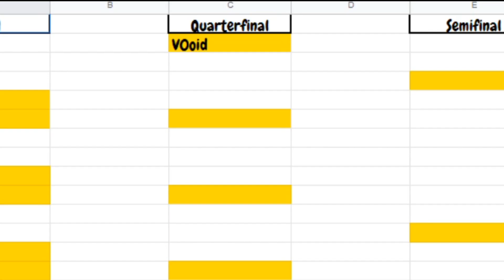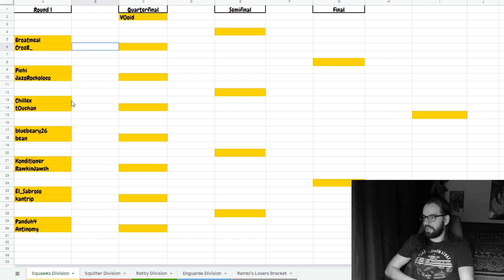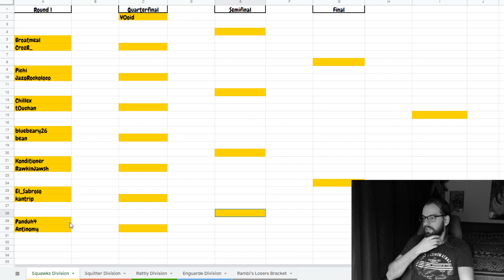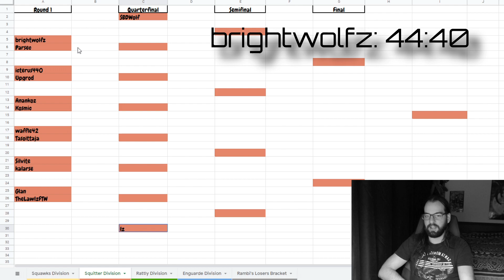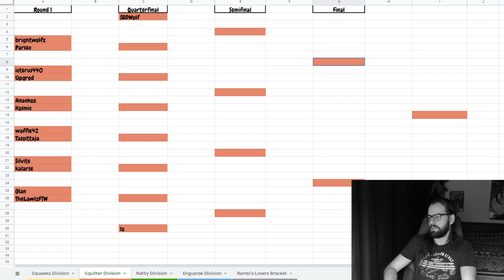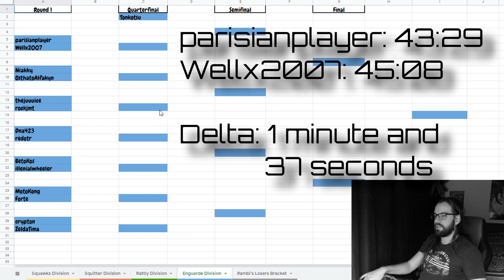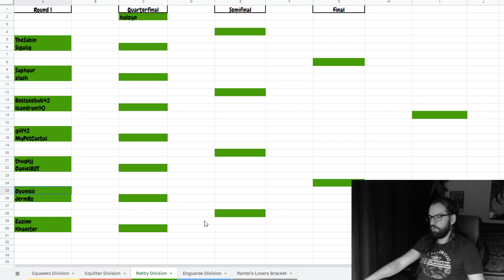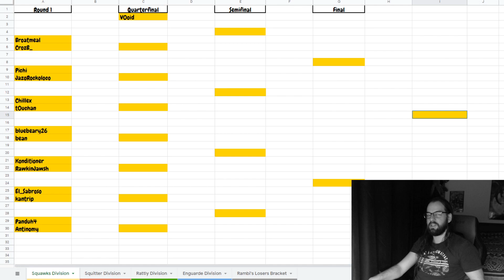IT'S FINALLY TOURNAMENT!! - Bracket breakdown of the DKC2 Any% Speedrun Tournament of 2022!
The highly-anticipated DKC2 Any% Speedrun Tournament of 2022 is now in motion! The last DKC2 tournament goes back to 2016, and this time around we have a banger TO team, competitors who are eager to race and a pretty sizeable prize pool (with the potential to become even bigger)! Who will become the champion?